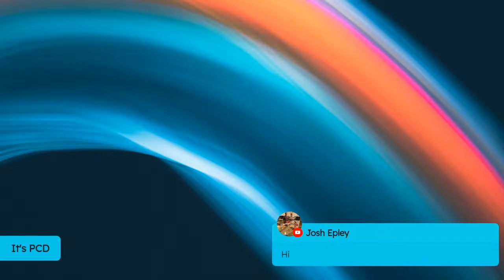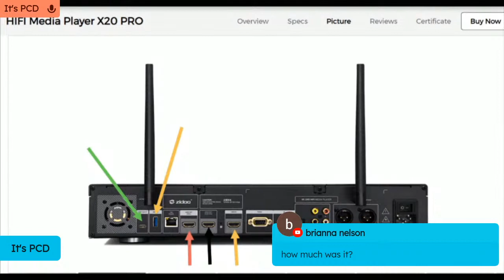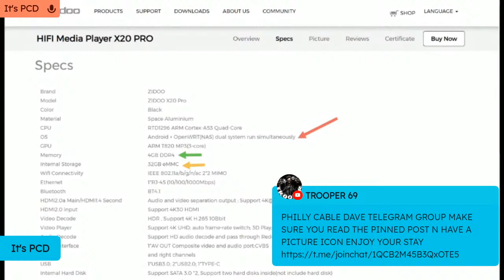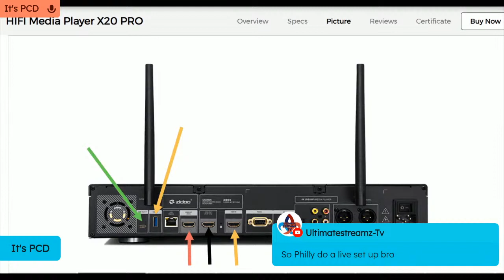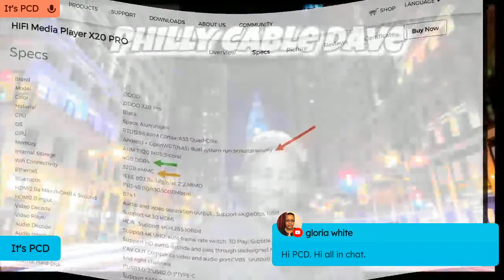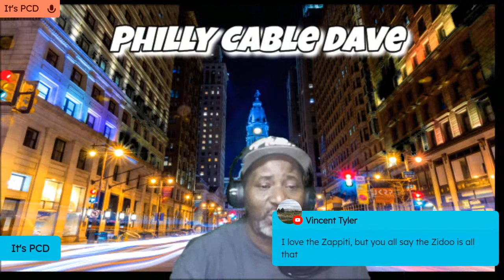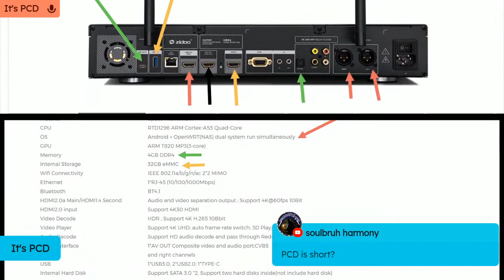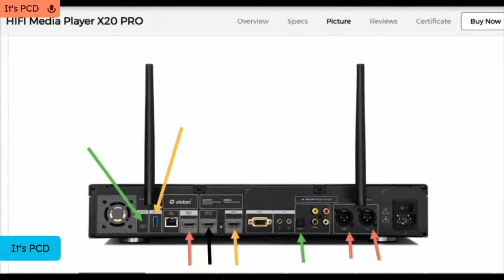I finally found my device - 👍😎👍 Zidoo X20 Pro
😎 Need with your projects😎  Get at PCD at

ALL 3RD PARTY:

- SONGS
- SOUNDS
- SCREENSHOTS
- VIDEO CLIPS